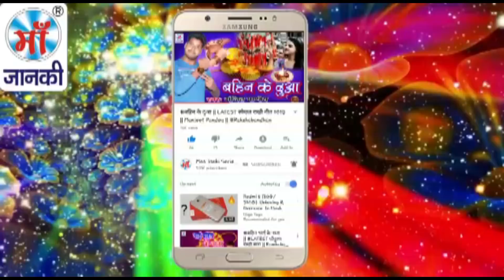ईस गाना को शादी शुदा लड़की खुब सुन रही है - राजा जी फोनवे पर कई दी लरकोर - Bablu Deewana - New Song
► Album : राजा जी फोनवे पर कई दी लरकोर
► Song : Raja Ji Phonwe Par Kai Di Larkor
► Singer : Bablu Deewana
► Lyrics : Bablu Deewana
► Digital :
► Video Director :

♪ Youtube Music -
♪ Wynk Music -
♪ Gaana -
♪ JioSaavn -
♪ Hungama -
♪ Amazon Music -
♪  Resso -